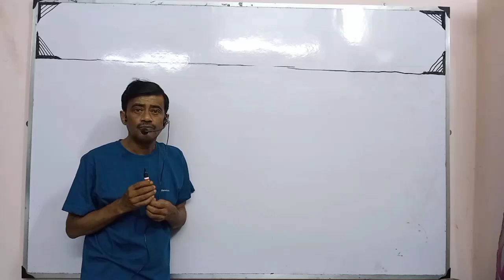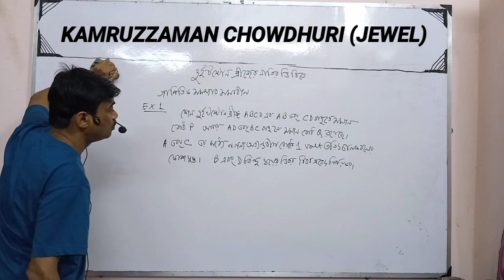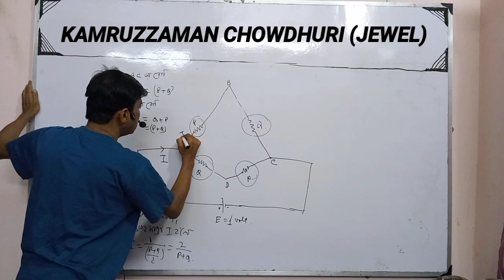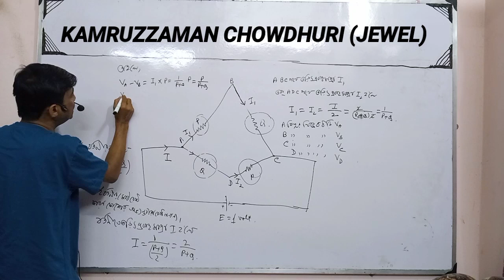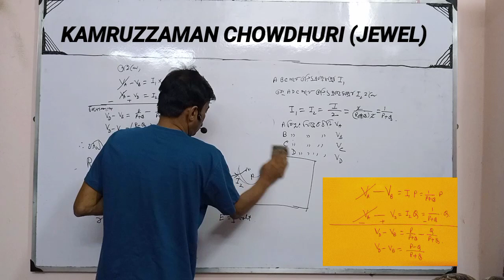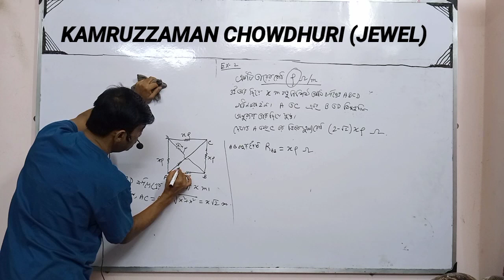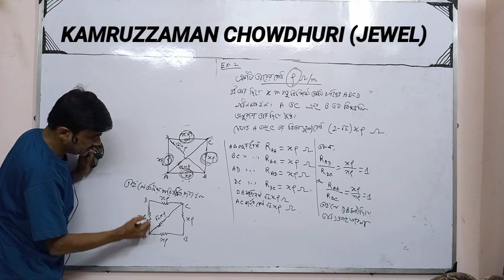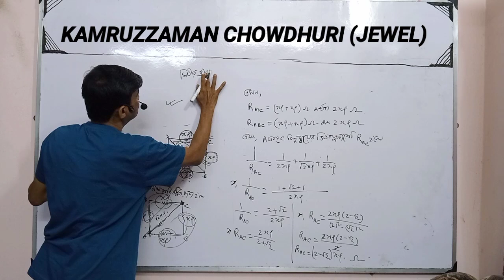CLASS XII PHYSICS. OHM'S LAW AND RESISTANCE. PART 27. NUMERICAL PROBLEMS . KAMRUZZAMAN CHOWDHURI .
দ্বাদশ শ্রেণীর পদার্থ বিদ্যা PART 27
ওহমের সূএ ও রোধ
হুইটস্টোন ব্রীজের নীতির উপর গাণিতিক সমস্যার সমাধান

KAMRUZZAMAN CHOWDHURI
JEWEL SIR

banglar Shikha class Xll Physics
বাংলার শিক্ষা দ্বাদশ শ্রেণীর পদার্থ বিদ্যা

VIDEOGRAPHY: NISHAN CHOWDHURY